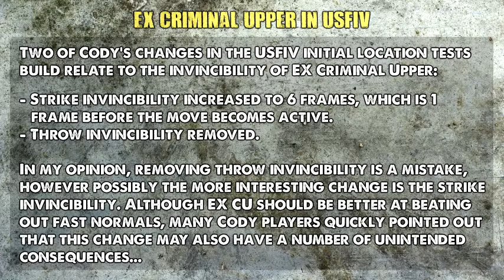Cody: EX Criminal Upper Location Test Changes [USFIV]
A quick look at some issues relating to the EX Criminal Upper changes in the recent location tests for Ultra Street Fighter IV.